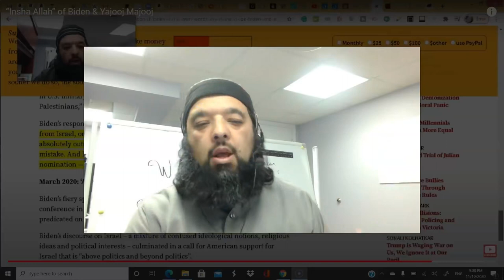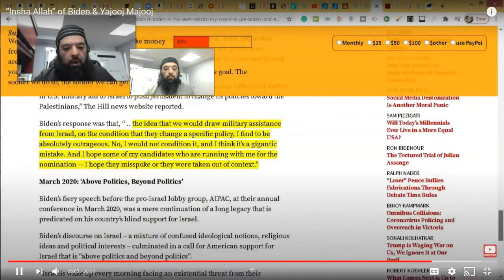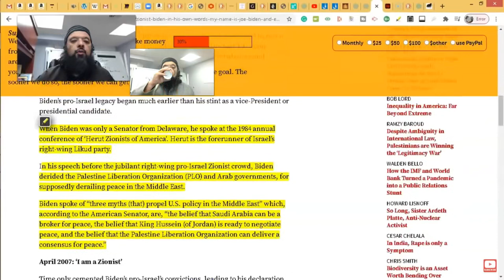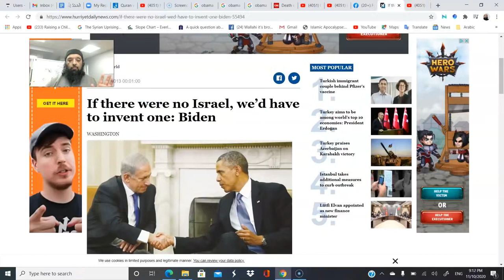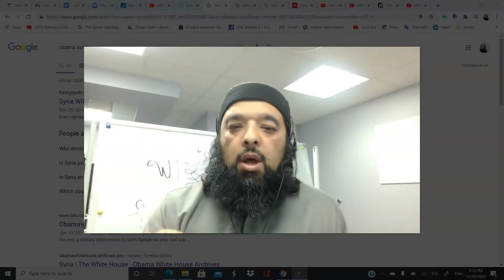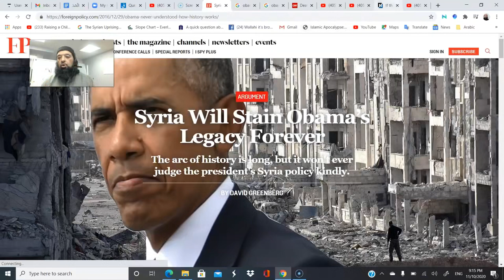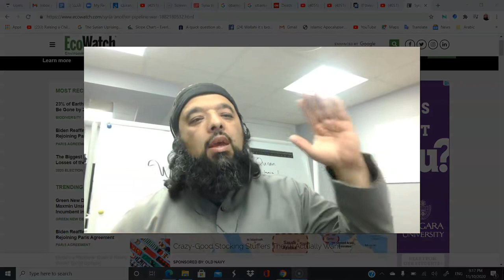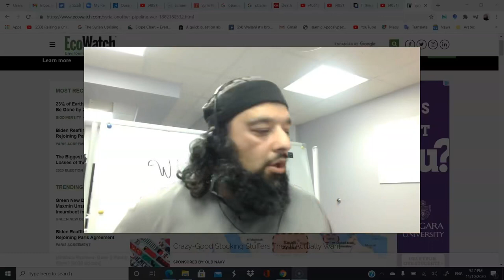Shiekh Omar Baloch - Joe Biden & The Muslim World 2020